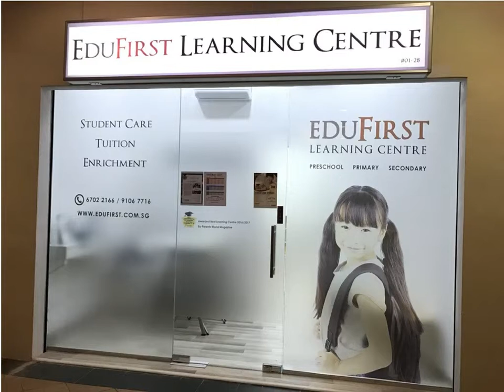Student Care Centre in Ang Mo Kio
If you need Student Care Centre in Ang Mo Kio Browse, They provide you various Student Care Centre and education services in Singapore. Our formal learning will include homework guidance,